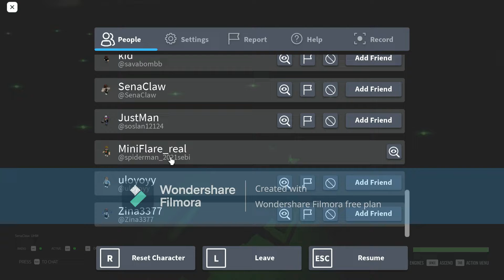Roblox blackhawk Rescue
blackhawk